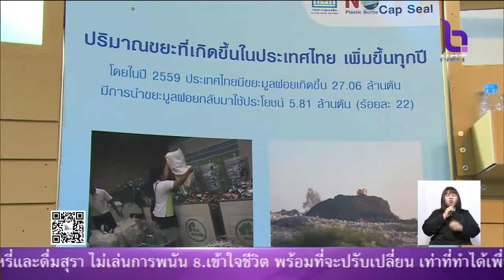ผลจาก ภาครัฐ เอกชน ลงนามความร่วมมือเลิกใช้พลาสติกหุ้มฝาขวดน้ำดื่ม หรือแคปซีล ทำให้ 5 บริษัทยักษ์ใหญ่